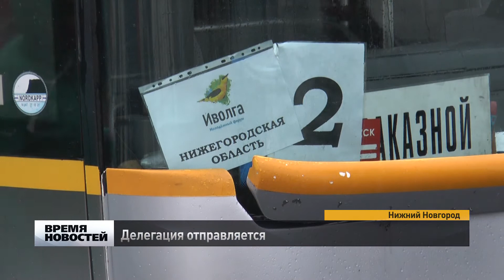Нижегородцы отправились на Молодежный форум - iВолга-2017